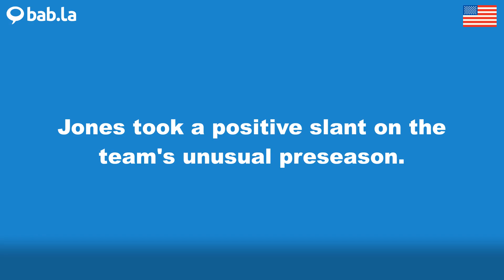SLANT pronunciation | Improve your language with bab.la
Improve your spoken English by listening to SLANT pronounced by different speakers – and in example sentences too. Learn and love languages with bab.la.